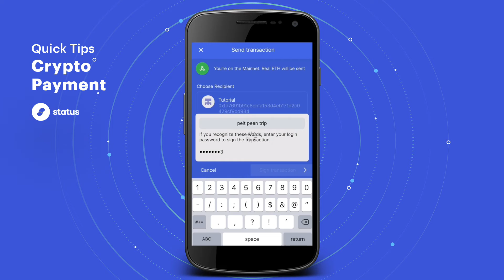Quick Tip - Sending a Crypto Payment in Chat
In this Quick Tip, we walk through the simple steps of sending a crypto payment within a private chat.